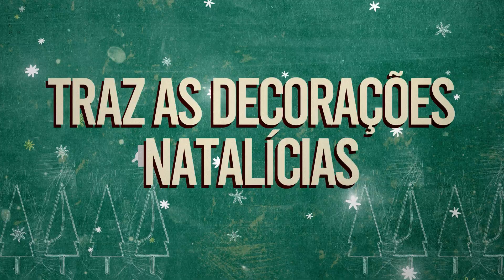Holiday Home Makeover with Mr. Christmas | Trailer oficial | Netflix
Esta série de decoração natalícia vem mesmo a calhar! Como diz o Mr. Christmas, “meia bola de Natal e força”. O Mr. Christmas é muito mais do que apenas um designer de interiores... ele espalha a alegria natalícia e transforma as casas em espetáculos de Natal. Para ele, a quadra natalícia é para celebrar o amor, a vida, a família e os amigos através da tradição. O seu trabalho intenso pode ser acompanhado nesta série, onde podemos vê-lo transformar casas de forma deslumbrante para a melhor época do ano.

A Netflix é o serviço de streaming líder mundial em entretenimento. Presente em mais de 190 países, conta com mais de 195 milhões de adesões pagas de membros que usufruem de séries, documentários e filmes numa ampla variedade de géneros e idiomas. Os membros podem ver o que quiserem, quando quiserem e onde quiserem, em qualquer ecrã com ligação à internet. Podem ver, parar e continuar a ver, sem anúncios nem compromissos.

O designer de interiores Benjamin "Mr. Christmas" Bradley conta com uma fiel equipa de "elfos" para ajudar famílias a transformarem os seus lares para o Natal.